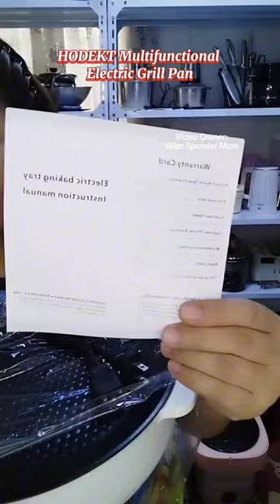HODEKT Electric Grill Pan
Kaya para sa mga gusto ng
hassle-free at budget-friendly
cooking journey, go for the HODEKT Multifunctíonal Electric Grill Pan! Perfect para sa cooking, barbecuing, roasting meat, pancakes, pan-fried
steak, stir-fry, at samgyupsal dami ng possibilities na pwede mong gawin sa kusina mo!